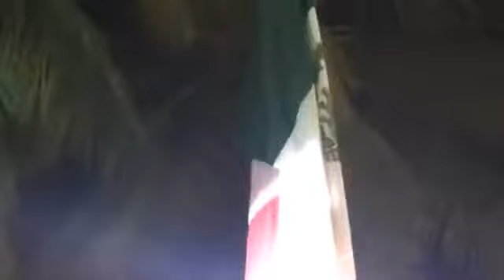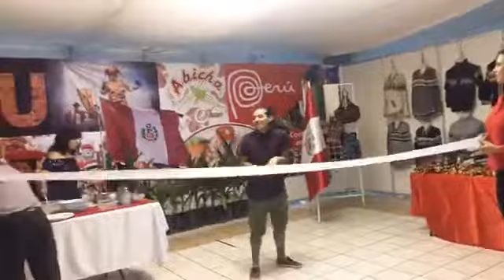Inauguración de la Feria de Todos los Santos Colima 2017